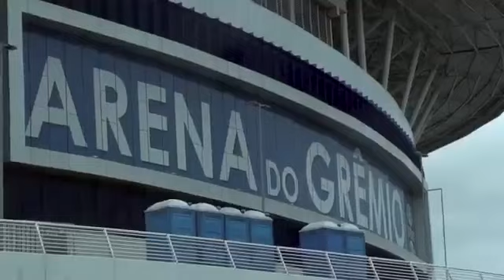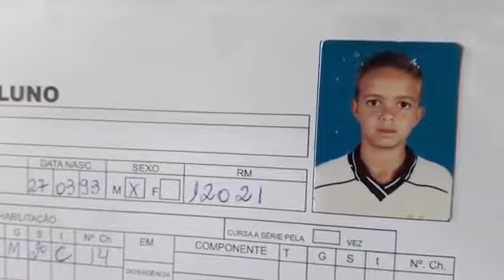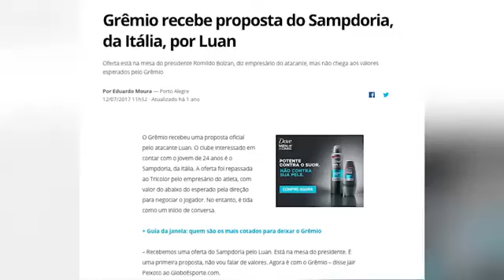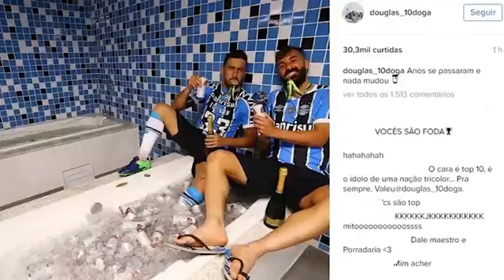Luan | Bolivia talk show